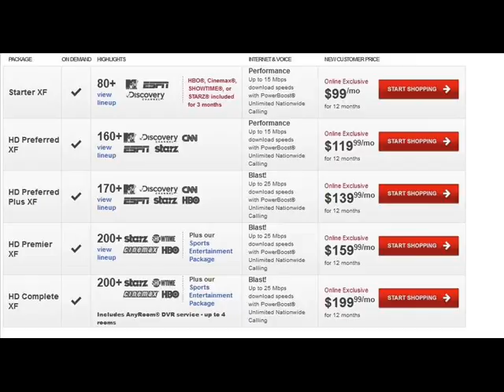triple play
The triple play by cable is only $99/mo. Make the switch and save some serious money.